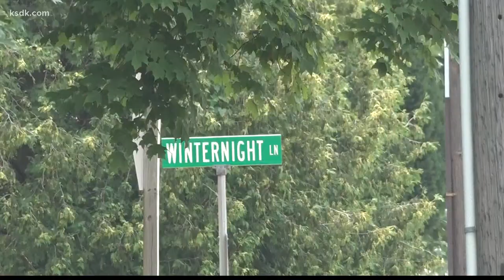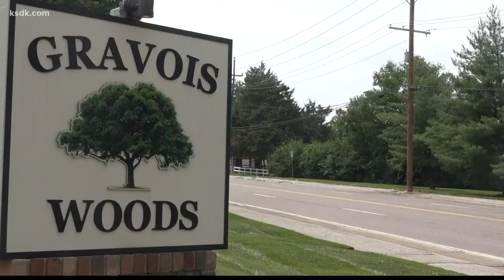Man charged in crash that killed teen in St. Louis County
ST. LOUIS COUNTY, Mo. - A man faces charges following a crash in South St. Louis County that killed a 15-year-old girl Tuesday night.

Christopher Dedios faces 2nd Degree murder and resisting arrest charges.

At around 8:33 p.m., a St. Louis County police officer saw a car with people hanging out of the windows while the car was swerving, police said in a Wednesday night update.

The officer tried stopping the car with lights and sirens. The car sped away and the officer stopped pursuing the car, police say.

The officer then found the car crashed into a utility pole near Gravois Road and Winternight Lane in Sappington.

Investigators said the Saturn SL was speeding west on Gravois Road near Winternight Lane, lost control and crashed into a utility pole.

"I was in my living room and I heard someone pump their brakes like tires squealing," Da'shaun Scott, a witness said. "You know when you hear those things, you think that's just someone speeding but then all of a sudden I heard a loud boom. Then I heard an explosion. The utility pole was split in half and transformer exploded."

One of the passengers in the car, 15-year-old Alexi Hakwins, was pronounced dead at the scene. The driver and two other passengers were taken to a hospital with non-life threatening injuries.